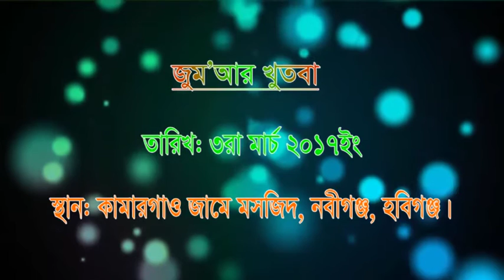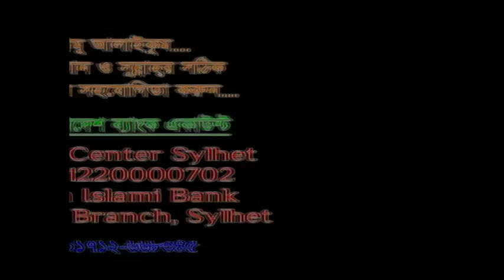Rasul (puh) Er Onusoron By Abdus Sobur Choudhury- আব্দুছ ছবুর চৌধুরী @ Nobigonj On 03/03/2017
আলোচক: আব্দুছ ছবুর চৌধুরী
কো-অর্ডিনেটর, এডুকেশন সেন্টার সিলেট (ইসিএস)
স্থান: নবিগঞ্জ, হবিগঞ্জ।